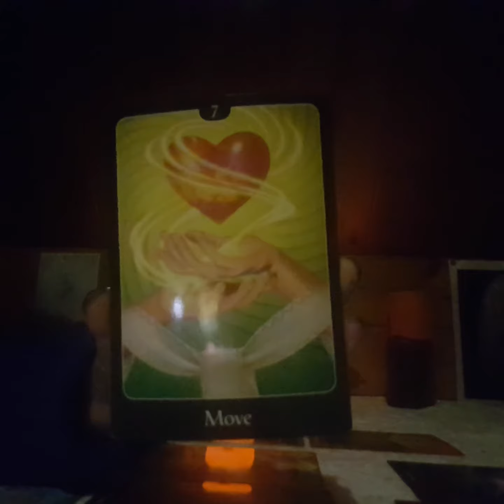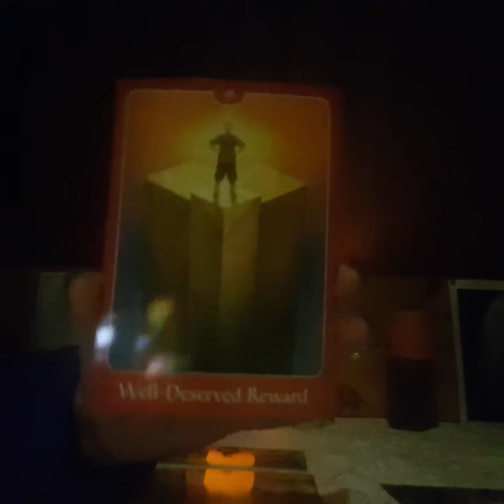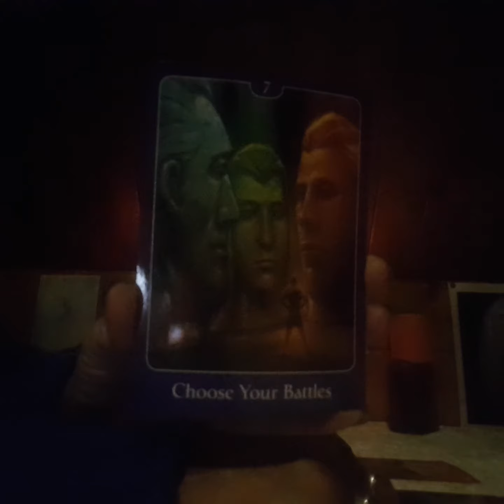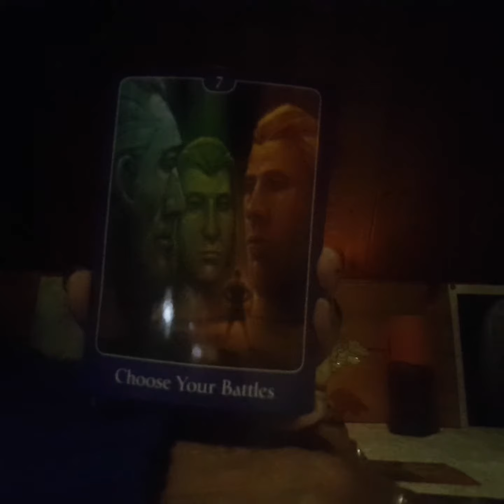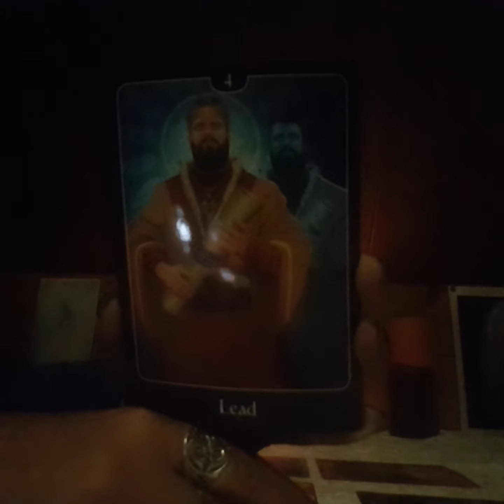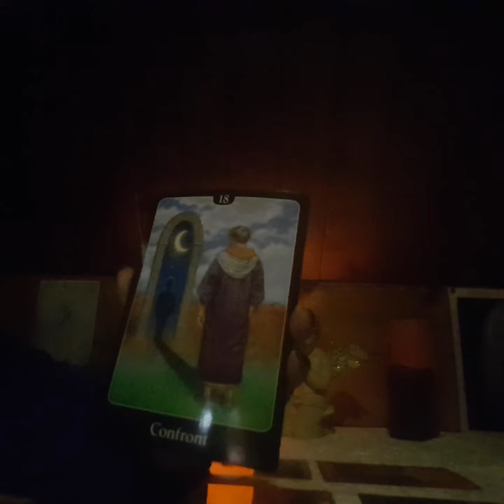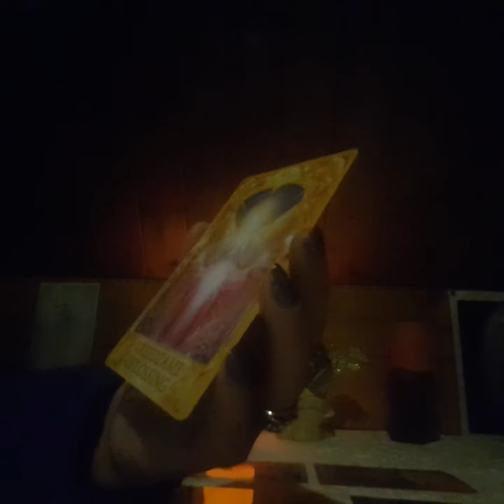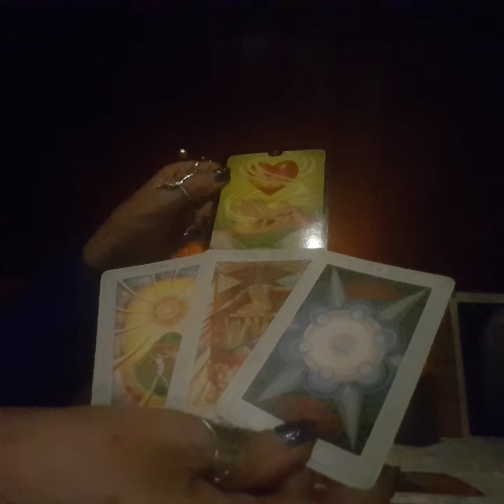Devine Feminine 7 tot 14 december Alles wat je doet doe het met liefde❤